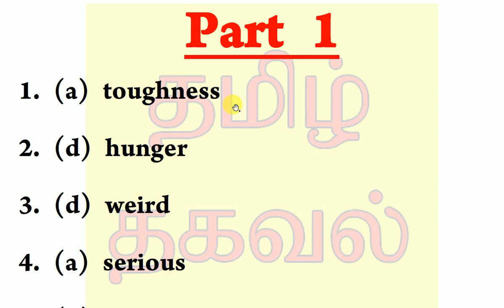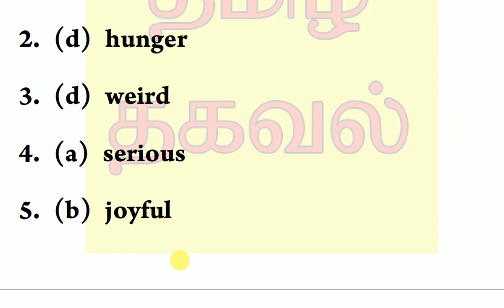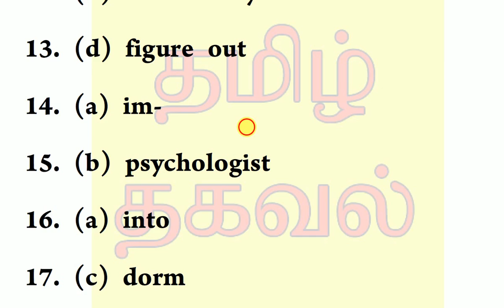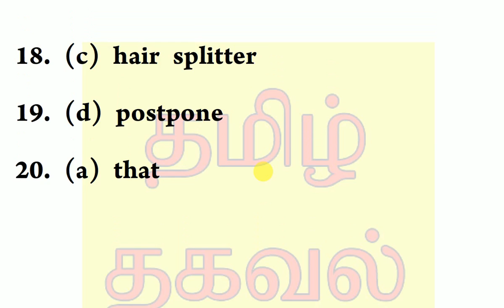TN 11th English Public Exam 2019 Answer Key March 8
Tamilnadu Government State Board +1 HSC First year Plus 1 Public Exam 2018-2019 english Subject Answer Key For Question Paper 8-3-2019

தமிழ்நாடு பதினொன்றாம் வகுப்பு 11ம் அரசு பொதுத்தேர்வு ஆங்கிலம் 8 மார்ச் 2019 வினாத்தாள் விடைகள் குறிப்பு